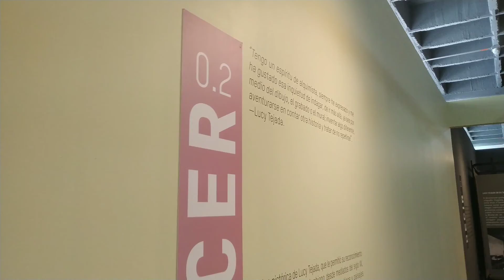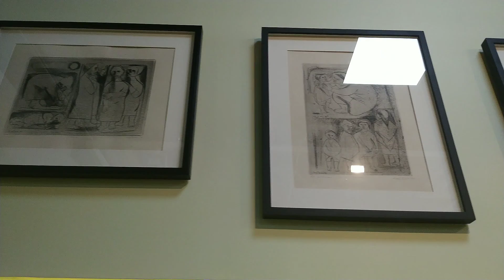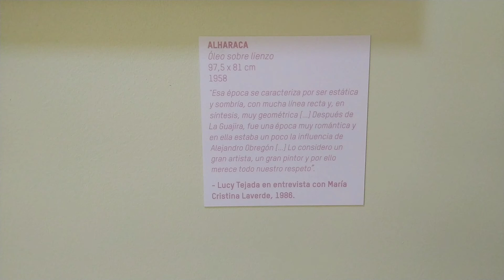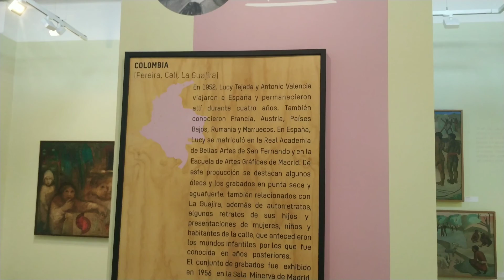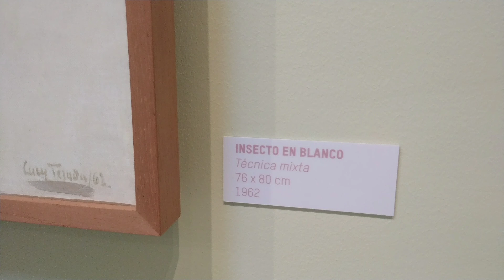Pereira | Museo Lucy Tejada • Sala Hacer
El Museo Lucy Tejada se fragmenta principalmente en tres; la Sala SER, la Sala HACER y la Sala DECIR.
El museo cuenta además con un cuarto y quinto fragmento; Sala de Lectura y Caminar.

   La Sala HACER está compuesta en tres series: Guajira, Mujeres sin hacer nada e Insectos.

MARCAS DE TIEMPO:
0:00 Introducción a Lucy Tejada
0:17 Inicio Recorrido Sala Hacer
4:27 Fin Recorrido Sala Hacer

• La entrada no tiene costo. Las instalaciones cuentan con casilleros para maletines/ bolsos, con seguro propio y vigilancia. Se puede programar una visita guiada; no se requiere reservación para el ingreso. Aire acondicionado en todo el recorrido. No se permiten tocar las obras, y no se permiten tomar fotos con flash. Hay servicio de atención inclusiva a públicos con discapacidad visual y auditiva.

El museo hace parte del complejo cultural que tiene el mismo nombre de la artista (Centro Cultural Lucy Tejada). Se encuentra ubicado en la ciudad de Pereira, Risaralda (Colombia). Más exactamente en el centro de la ciudad (Carrera 10 No. 16 - 60).

Horarios:
 De lunes a sábado de 9:00 a.m. a 5:00 p.m.

El recorrido es corto en extensión, pero condensado artística, cultural e históricamente desde la óptica de la artista.